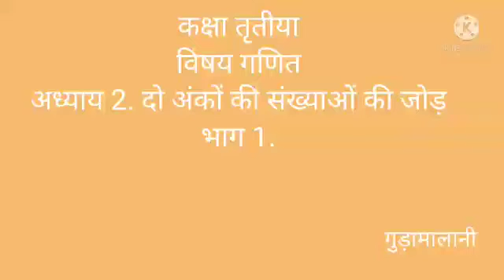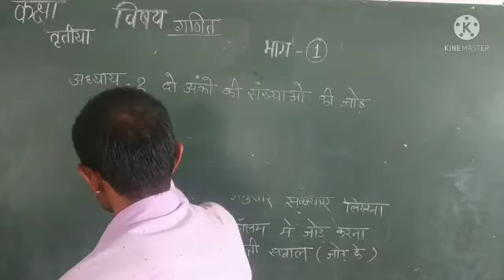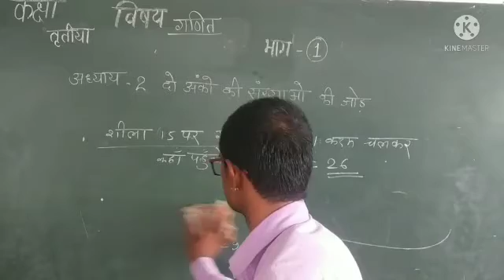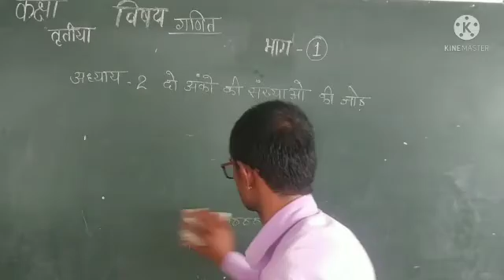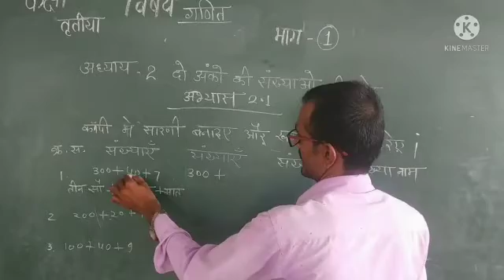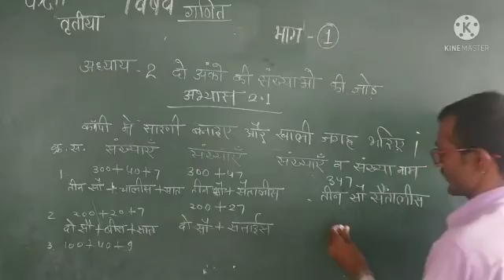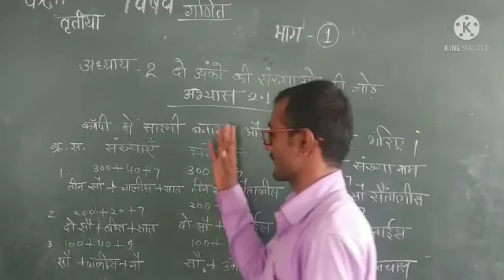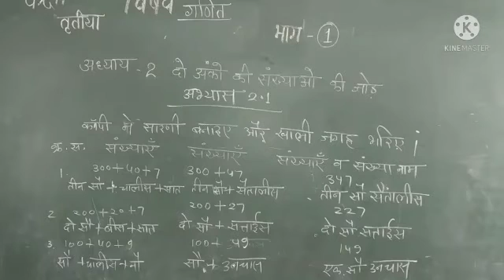class 3rd mathe adhyay 2 bhag 1